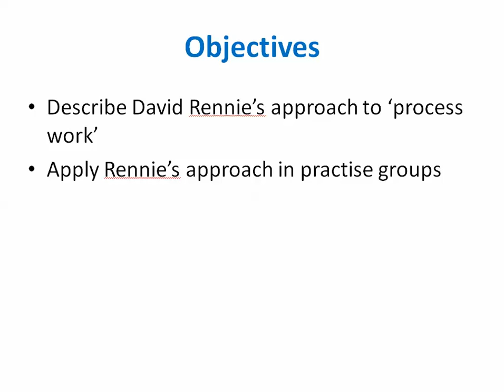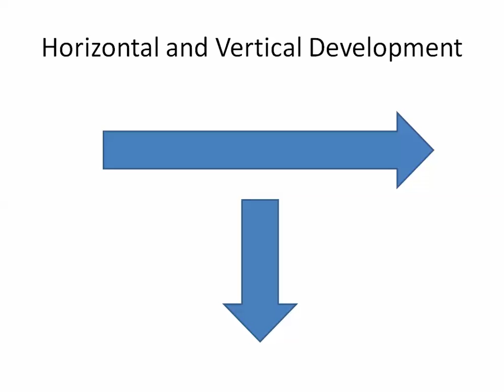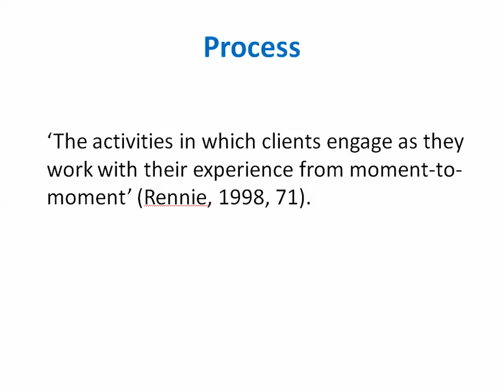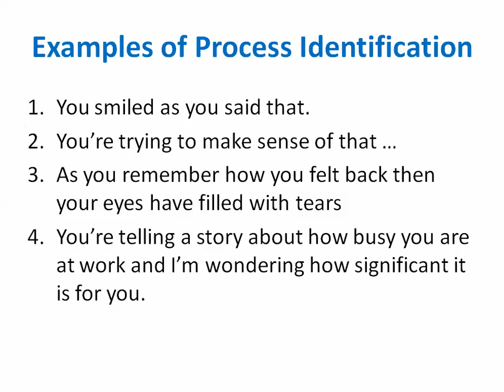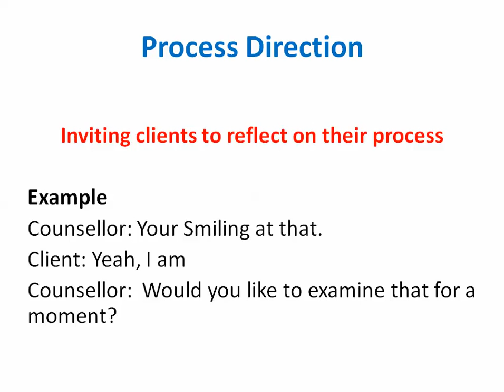David Rennie: Process Identification in Person Centred Counselling 1 of 3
This is a Screencast presentation, sharing the ideas of David Rennie, and in particular his ideas about process identification, with students on my foundation degree in Counselling with Brief Interventions at University Centre Blackburn College